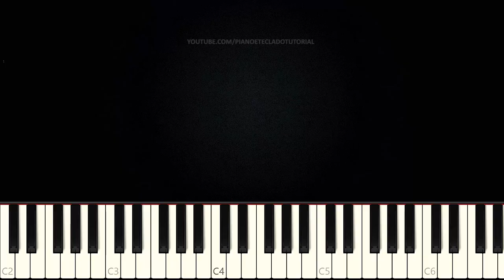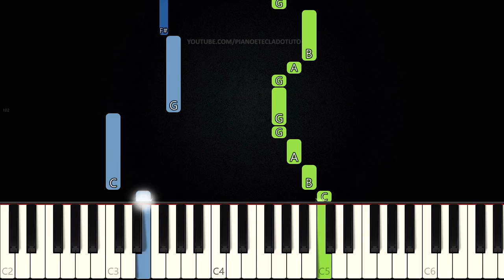A Tua Glória Faz - Fernanda Brum | Piano e Teclado Tutorial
Aprenda como tocar Teclado e Piano com o tutorial da música A Tua Glória Faz da cantora gospel Fernanda Brum.

PARA DEIXAR O VÍDEO EM CÂMERA LENTA:
1. No canto inferior direito do vídeo click na ENGRENAGEM (Detalhes);
2. Click em "Velocidade";
3. Selecione "0.5";
4. Pronto ;)

PARA VOLTAR À VELOCIDADE NORMAL:
1. Repita os passos 1 e 2 acima;
2. Selecione "Normal";
3. Pronto ;)